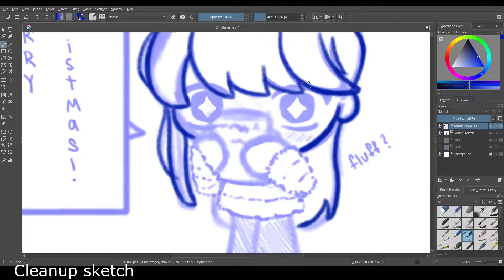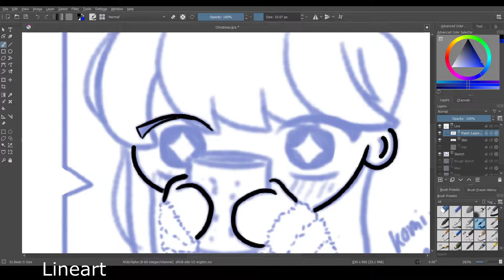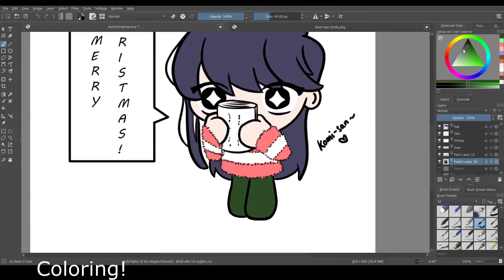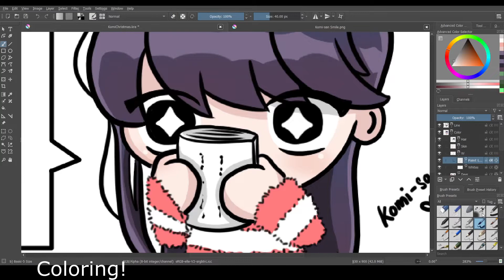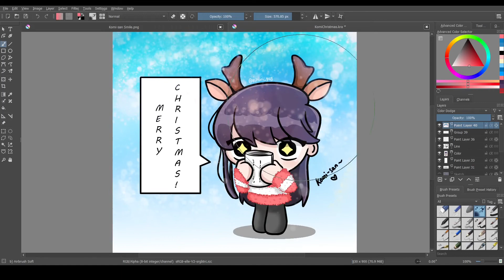Christmas Speedpaint!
I'm still in a Komi-san mood. So I'm drawing her again! But for Christmas!

artstation: Ashuri_448

You can donate and help support my journey if you like. XD